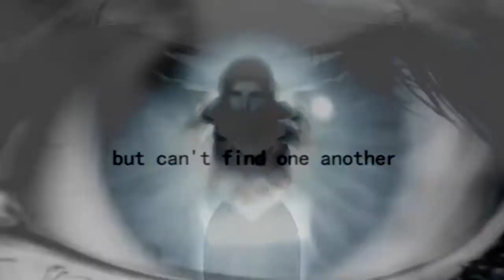Neverland | MEP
I'm a very happy with how this turned out, as always.
All the editors did a beautiful job, and I am so relieved to have this released on time.
BIG thanks to TeenEvolution08, Moon and seravhes for being back-up and filling in, it is very much appreciated.

seravhes// Elder Scrolls Online
2:

(Mine) // Final Fantasy XIII
5

(Mine) // Lightning Returns
10